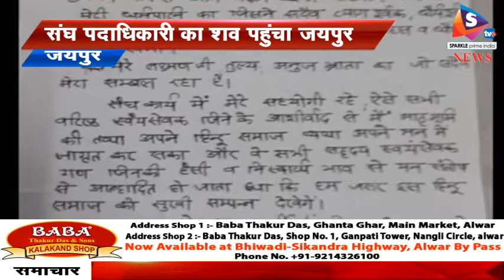संघ पदाधिकारी का शव पहुंचा जयपुर, पेट्रेाल छिडक कर किया था आत्मदाह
जयपुर के वैशाली नगर इलाके में रविवार को पेट्रोल छिडक़कर आत्मदाह करने वाले संघ पदाधिकारी रघुवीर शरण अग्रवाल का शव मंगलवार शाम को जयपुर पहुंचा। उनके शव को टोंक रोड पर टेलीफोन कॉलोनी स्थित पैतृक आवास पर ले जाया गया। जहां से उनकी शवयात्रा रवाना हुई।
 दवा का कारोबार करने वाले 45 वर्षीय रघुवीर शरण आरएसएस जयपुर महानगर में वैशाली नगर कार्यवाह थे। उन्होंने देश में बढ़ रही आपसी जातीय वैमनस्यता, अराजकता और दो अप्रेल को एक रैली के दौरान हिंसक उपद्रव से आहत होकर आठ अप्रेल को आत्मदाह कर लिया था। प्रत्यक्षदर्शियों के मुताबिक आग की लपटों से घिरे रघुवीर शरण ने भारत माता की जय के नारे लगाए। तब स्थानीय डेयरी संचालक ने मशक्कत कर आग बुझाई। आग की लपटों से घिरा देखकर डेयरी चलाने वाले अशोक ने पानी डालकर आग बुझाई और पुलिस को सूचना दी। इसके बाद रघुवीर को एसएमएस अस्पताल पहुंचाया गया। जहां से उन्हें परिजन एयर एंबुलेंस के जरिए दिल्ली में सफदरगंज अस्पताल ले गए। जहां सोमवार दोपहर को उपचार के दौरान रघुवीर शरण ने आखिरी सांस ली। वह करीब 80 प्रतिशत झुलस गए थे। आत्मदाह से पहले रघुवीर ने चार पत्र लिखे थे। इनमें एक पत्र में रघुवीर ने लिखा कि उनके आत्मोत्सर्ग के पीछे सिर्फ वे शक्तियां जिम्मेदार है, जो कि इस देश को तोडऩा चाहती है। इस देश को प्रगतिशील देखना नहीं चाहती है। उन्होंने लिखा कि जो युवा भटक गए है। इस कुचक्र को समझे, सत्य को पहचाने। साथ ही, सब मिलकर एक और निर्णय करें कि अब हम कोई उग्र विरोध प्रदर्शन नहीं करेंगे। उसके लिए हम शांति पूर्ण मार्ग खोजेंगे, जो कि हमें महापुरुषों ने दिखाया है। अंत में, किसी को व्यवहार से कष्ट पहुंचाया है तो उसके लिए सभी से माफी मांगी है।